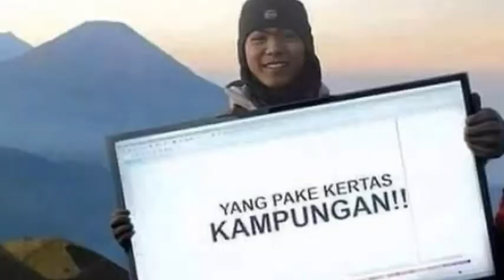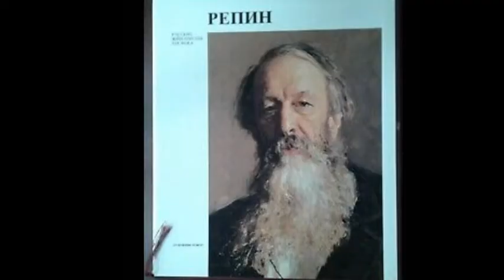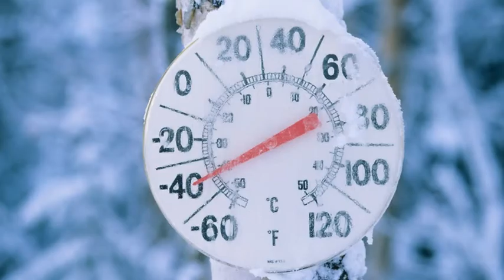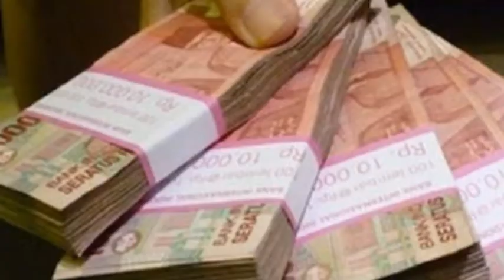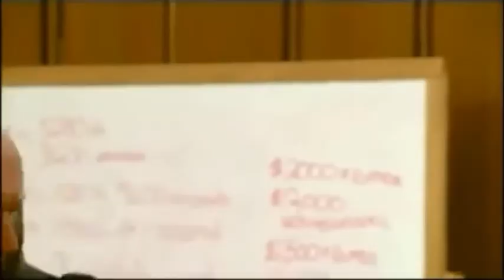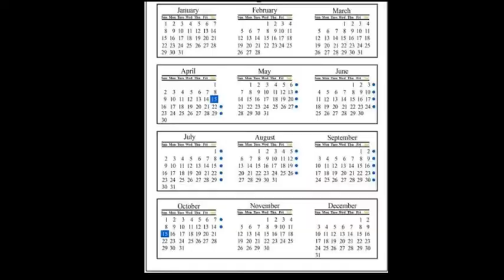Fakta yang ada dirusia! TERNYATAAA..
Bahas bahas nih tentang negara masha and the bear
Ilustrasi :
Daily mail
Tribun news
Russian news
Dkk

Video From Youtube CC